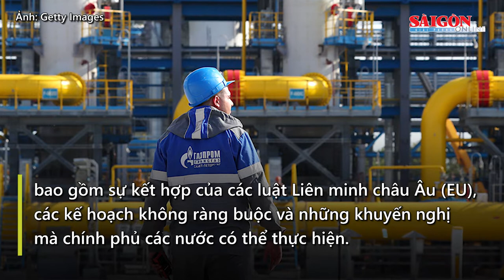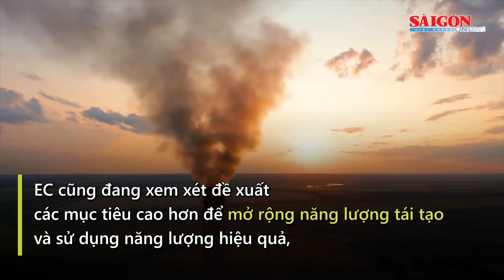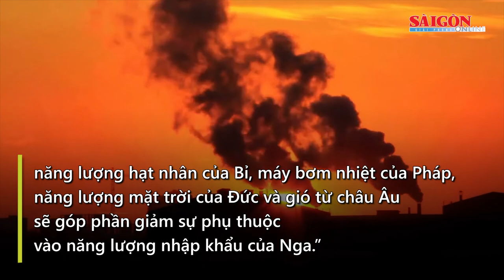EU công bố kế hoạch 210 tỷ euro, với 3 mũi nhọn thoát khỏi năng lượng Nga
Ngày 18-5, Ủy ban châu Âu (EC) sẽ công bố kế hoạch trị giá 210 tỷ euro nhằm chấm dứt sự phụ thuộc vào nhiên liệu hóa thạch của Nga từ năm 2027, và nhanh chóng chuyển sang năng lượng xanh.